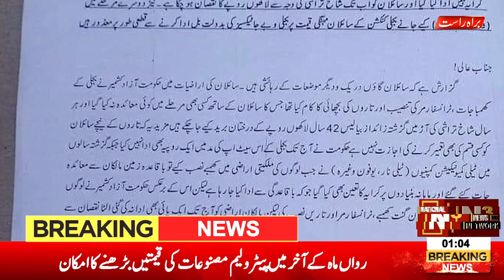BREAKING NEWS | KISAN B BOL PRY | ELECTRYCITY BIG PROTEST IN PAKISTAN | N3HD | SUFIA MALIK